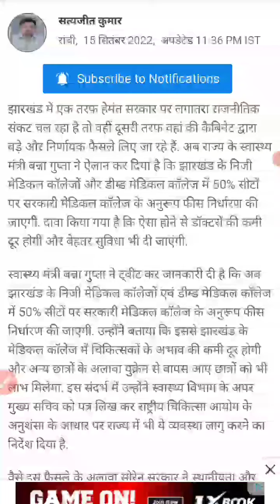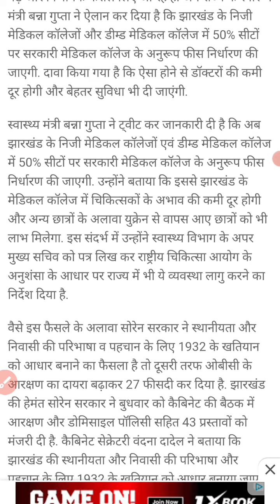झारखंड सरकार ने NMC BILL लागू किया NEET 2022 बड़ी खुशखबरी / MP बाद NMC बिल लागू करने वाला दूसरा राज्य